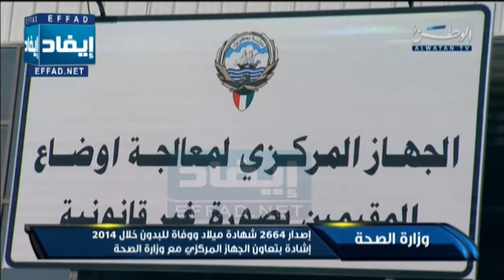إصدار 2664 شهادة ميلاد ووفاة للبدون خلال 2014